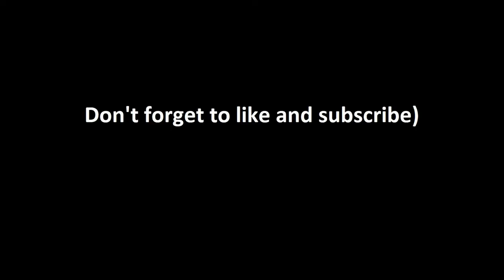Pavel Rozhkov - Levels (Avicii cover)